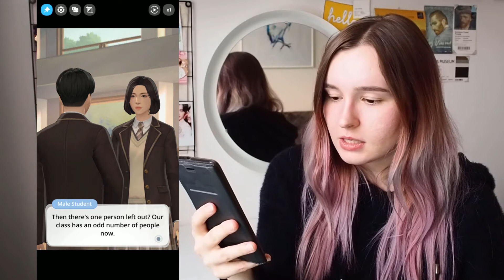Gram w BTS UNIVERSE STORY | THE END OF JUNGKOOK STORY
Hejka 😄⤵️
Kolejny i ostatni już odcinek z serii BTS UNIVERSE STORY. Czy wszystko musi skończyć się nieszczęśliwie? Czy moje wybory miały jakiś wpływ na przebieg historii 🤔? Koniecznie oglądajcie do końca 😉

Pozdrawiam wszystkich ciepło i przesyłam dużo pozytywnej energii 😘

✔️Jeżeli chcesz się ze mną skontaktować, bądź po prostu popisać ze mną, Serdecznie zapraszam na mojego instagrama 😊 ➡️